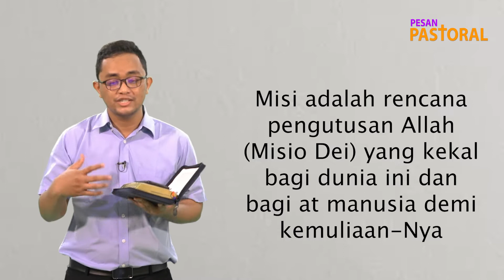Antara Misi dan Penginjilan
Pesan Pastoral 5 mei 2022 Ev .Yahya Alfa Wiwaha